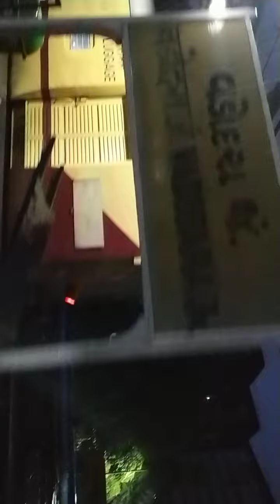02933Karnavati Express Overtaks 02480Suryanagari SF EXP#Indian Railways#Vadodara#Train Overtake